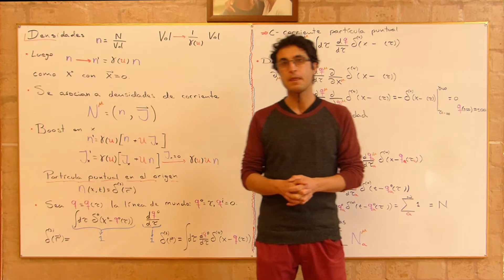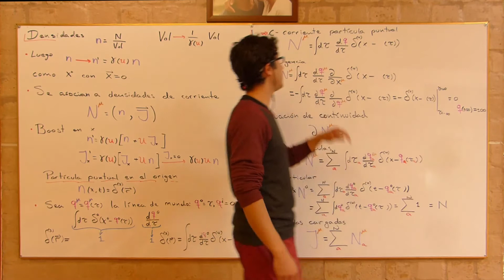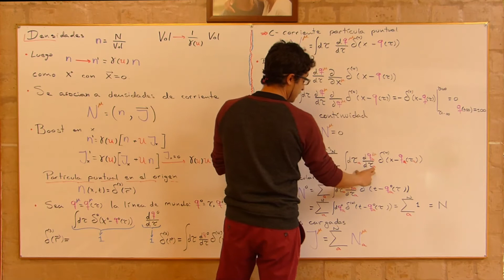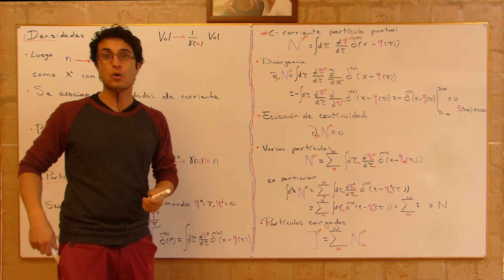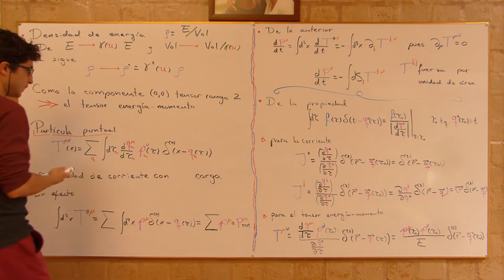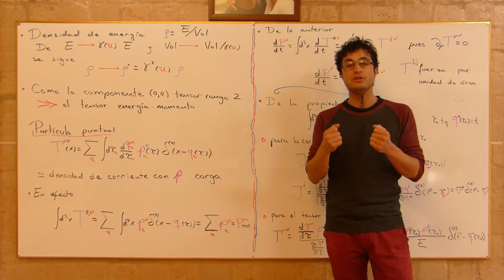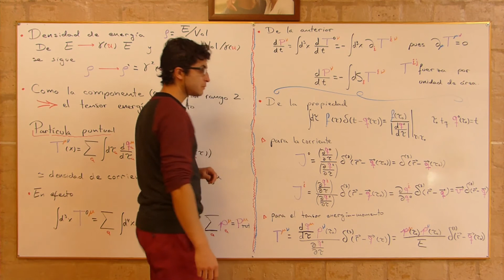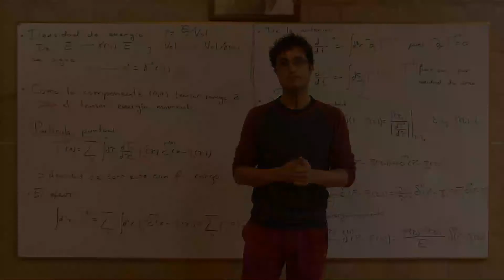042 Densidades, corrientes y el tensor energía-momento. Una mirada más detallada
Justificamos mejor cómo las densidades de partículas deben ser parte de un cuadrivector de Lorentz y las densidades de energía parte de un tensor.
Analizamos algunas propiedades de estas y encontramos una expresión práctica para el tensor energía-momento proveniente de partículas puntuales.